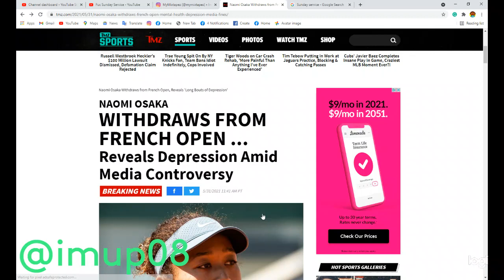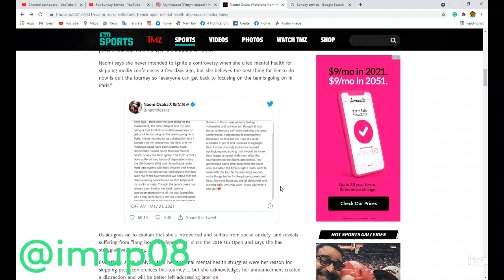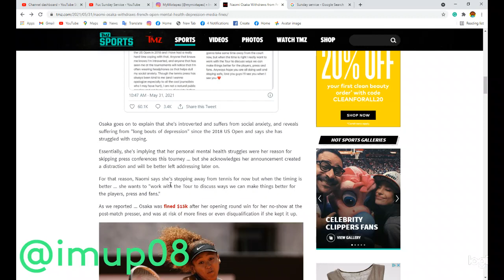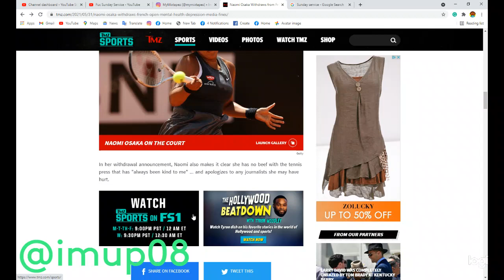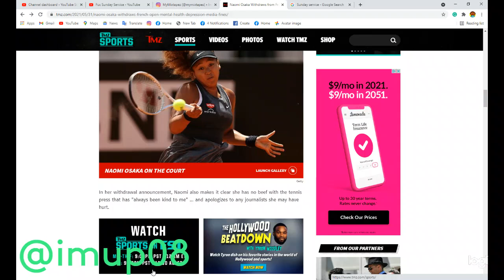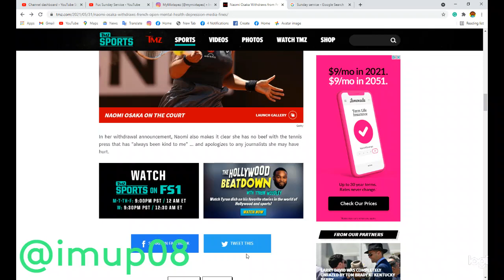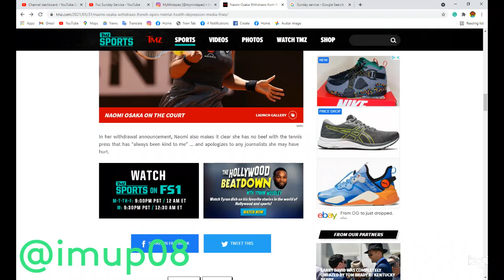NAOMI OSAKAWITHDRAWS FROM FRENCH OPEN Reveals Depression Amid Media Controversy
Naomi Osaka's decision to withdraw from the French Open and "take some time away from the court" rather than continue to be a distraction for her stance against speaking to the press ... the star tennis player just announced herself.

Naomi says she never intended to ignite controversy when she cited mental health for skipping media conferences a few days ago, but she believes the best thing for her to do now is quit the tourney so "everyone can get back to focusing on the tennis going on in Paris." Osaka goes on to explain that she's introverted and suffers from social anxiety, and reveals suffering from "long bouts of depression" since the 2018 US Open and says she has struggled with coping.

Essentially, she's implying that her personal mental health struggles were her reason for skipping press conferences this tourney ... but she acknowledges her announcement created a distraction and will be better left addressing later on.

For that reason, Naomi says she's stepping away from tennis for now but when the timing is better ... she wants to "work with the Tour to discuss ways we can make things better for the players, press, and fans."

As we reported ... Osaka was fined $15k after her opening-round win for her no-show at the post-match presser and was at risk of more fines or even disqualification if she kept it up. In her withdrawal announcement, Naomi also makes it clear she has no beef with the tennis press that has "always been kind to me" ... and apologizes to any journalists she may have hurt.